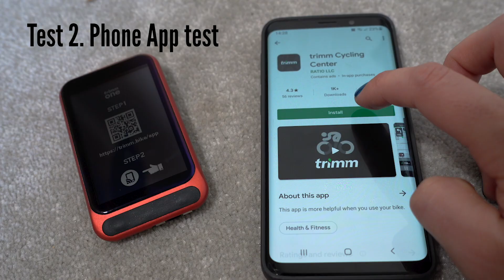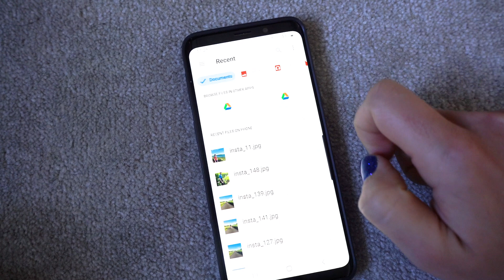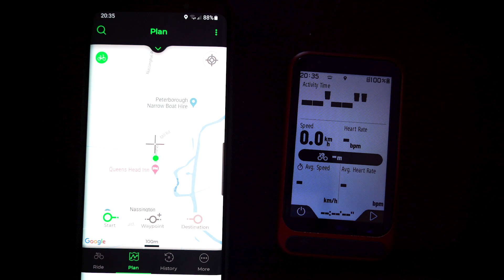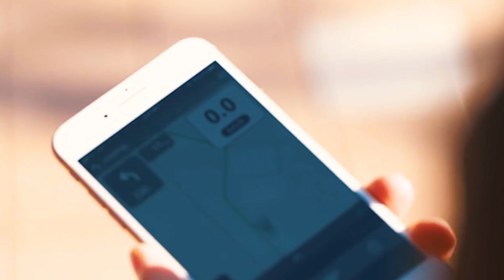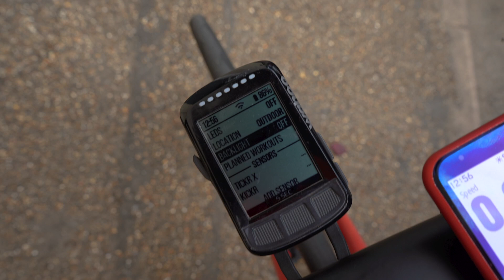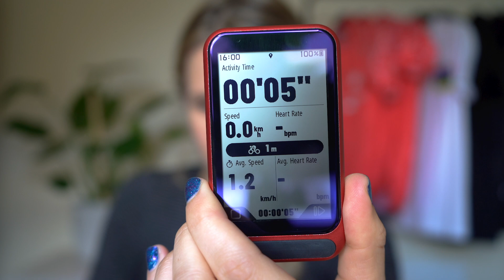Solar powered cycling computer - Bike computer review of the Trimm One and GIVE AWAY!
In this video I do an unboxing and review of a solar powered cycling computer -  The Trimm One. In the bike computer review I tested the battery life compared to a Garmin and a Wahoo, run you through Trimm's phone app and also test the computers out on the road for everyday road cycling.

After the bike computer review there is giveaway to a lucky viewer!

CAMERA GEAR:
GoPro chest mount
DSLR Camera
Phone (Samsung S7edge)